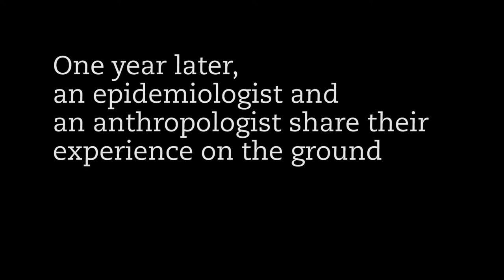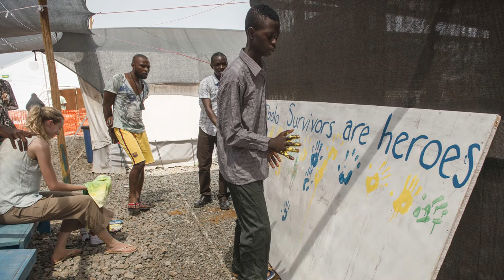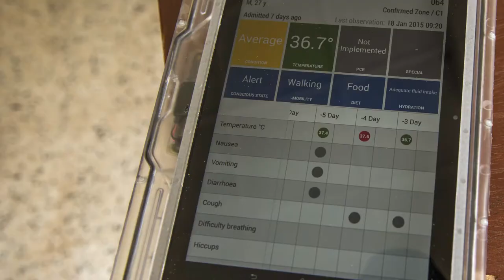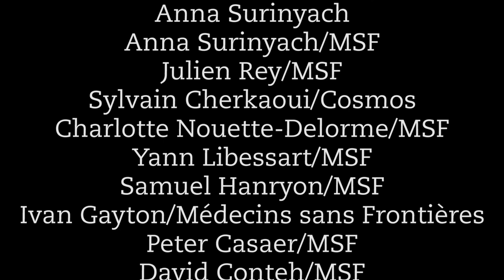A fractured, top-down response in West Africa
When, in spring 2014, it became clear that the Ebola outbreak was spreading uncontrollably in West Africa, doctors and NGOs from all over the world rushed to help.

However, the task proved to be harder than anticipated — not only because of the lack of a vaccine or effective treatments, but also because the response ‘machine’ proved difficult to manage.

This audio slideshow features an epidemiologist and an anthropologist from different institutions in the United Kingdom who worked in the field and witnessed a fragmented crisis response.

Freya Jephcott and Annie Wilkinson looked at two different aspects of the crisis — the epidemiological and social — but reached similar conclusions about the need to improve communication and coordination. Among the lessons to take from the epidemic, they include the need to recognise and support the domestic healthcare capacity that will have to keep local people safe once the foreign agencies have left.